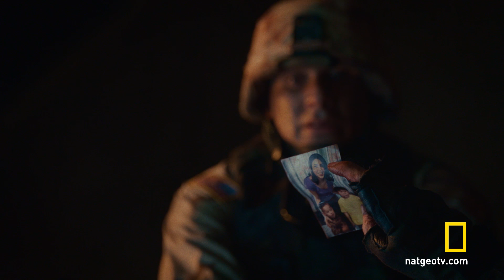First Look: The Long Road Home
Go behind the scenes and on the set of National Geographic’s new scripted series, The Long Road Home. Hear from the real soldiers and families and see how the events of Black Sunday are being brought to life thirteen years later.

The Long Road Home:
Based on Martha Raddatz's bestseller, "The Long Road Home" chronicles the events of April 4th, 2004, when a platoon was ambushed in Sadr City, Baghdad, in an attack that came to be known as "Black Sunday."